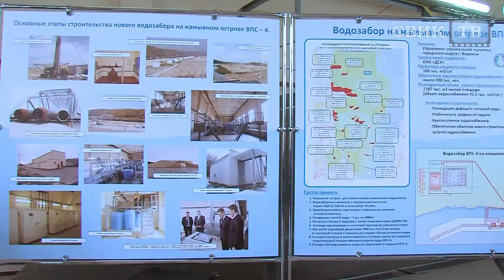Опыт Воронежа распространят на регионы